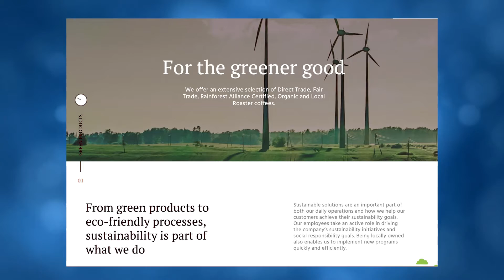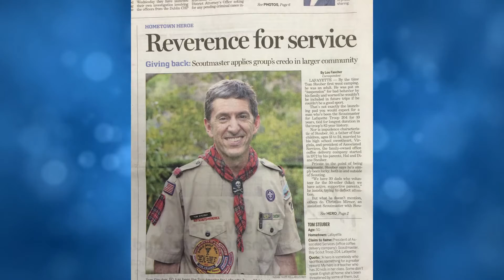2021 Industry Award Winner Tom Steuber Coffee Legend of the Year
Congratulations to Tom Steuber, President/Owner of Associated Coffee Services, NAMA's 2021 Coffee Legend of the Year!